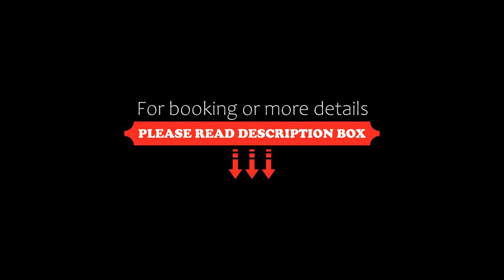Hotel Alpina, Schiers, Switzerland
About Property:
The Hotel Alpina is located 300 m from the Schiers train station, amid the scenic landscape of the Prättigau region. It offers a shady garden, free Wi-Fi and free parking.
Fine Swiss and Italian cuisine including pizza is served in the restaurant with a terrace. You can also choose from the salad buffet.
All guest rooms in the Hotel Alpina have an en-suite bathroom equipped with a hairdryer.
There is a playground in the gard...
Property Type: Hotel
Address: Schrabachstr. 95 B, 7220 Schiers, Switzerland
Searching For
1. Hotel Alpina - Schiers - Switzerland
2. Hotel Alpina - Schiers - Switzerland Address
3. Hotel Alpina - Schiers - Switzerland Rooms
4. Hotel Alpina - Schiers - Switzerland Amenities
5. Hotel Alpina - Schiers - Switzerland Offers and Deals
Audio Credit:
Track Title: Blank Slate
Artist: VYEN